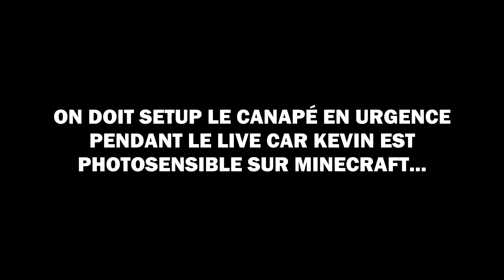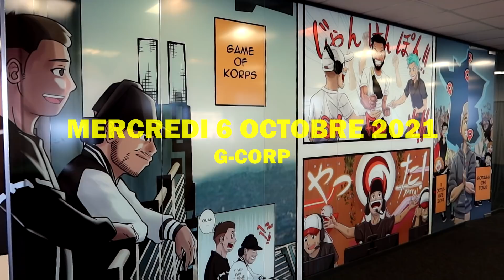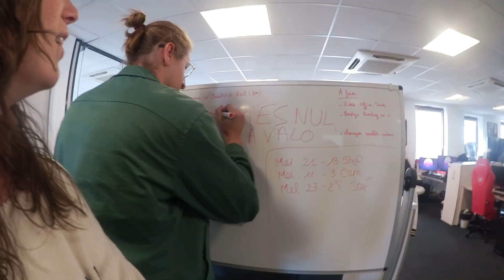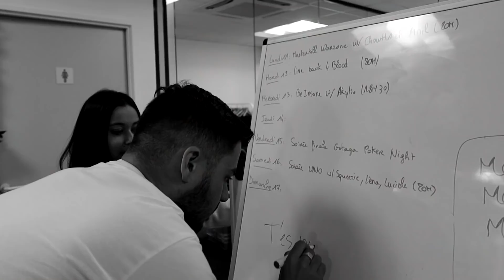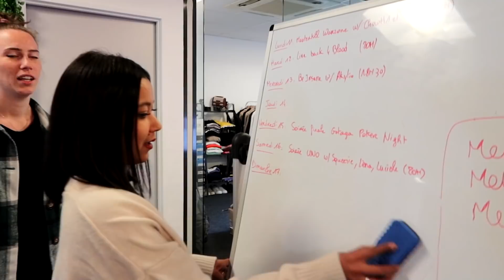ON DÉCOUVRE ENFIN LE FANTÔME DES LOCAUX | VLOG #4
Nouveau Vlog G-CORP ! On découvre l'identité du fantôme des locaux 👻